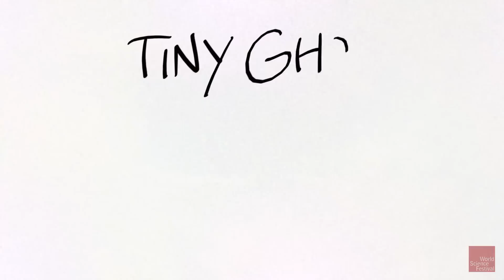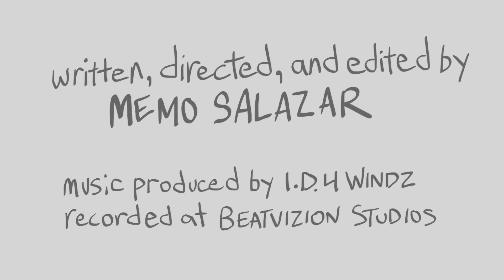Tiny Ghosts(Neutrinos) - Music Video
Millions of these tiny particles pass through you every second, and yet we know precious little about them. What better way to tell neutrinos story than through a hip-hop performance by John Robinson?

Tiny Ghosts (Neutrinos) performed by John Robinson; written by Memo Salazar; produced by I.D. 4 Windz (Scienz of Life); recorded at Beatvizion Studios. Follow John Robinson on Twitter @whoisjr.